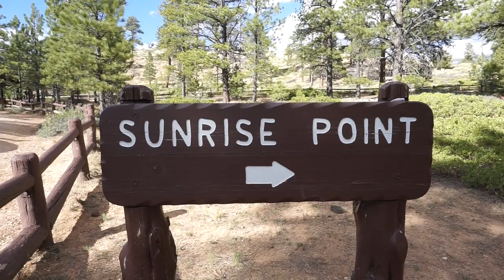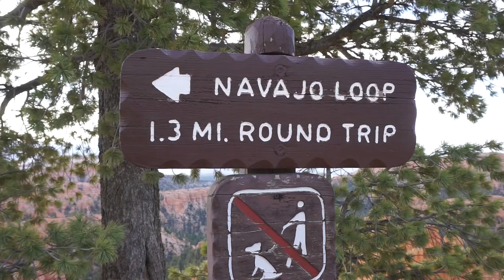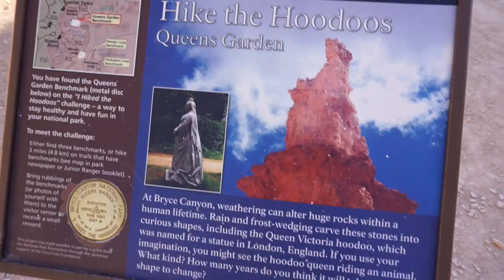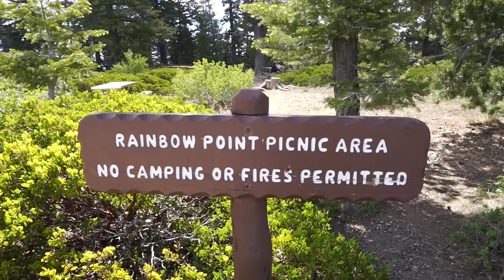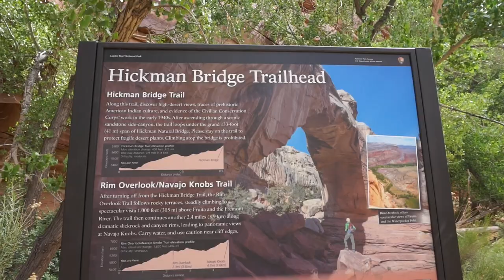BRYCE CANYON & CAPITOL REEF NATIONAL PARK | UTAH ROAD TRIP | VLOG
In the UTAH ROAD TRIP series, we explore two of Utah's Mighty 5 National Parks: Bryce Canyon National Park and Capitol Reef National Park. We also stumbled upon the beautiful Coral Pink Sand Dunes State Park. Scroll down for useful links :)

☺Our Campground in Bryce (10min by car from the park)

Better safe than sorry! Purchase travel insurance via World Nomads

We use Airbnb to stay at cozy homes around the world
Here's $40 USD free credit to get you started with Airbnb (invite link, not sponsored)